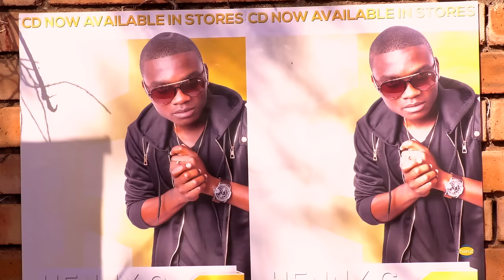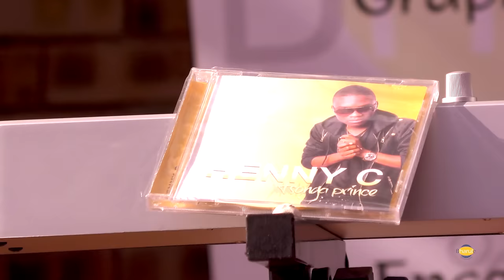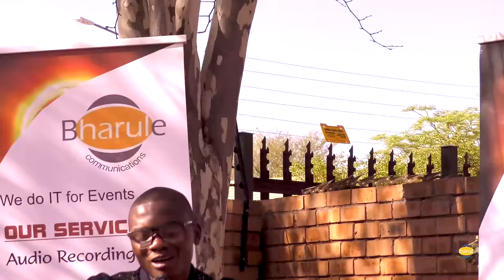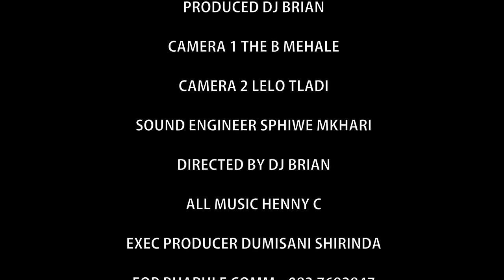ONE ON ONE WITH HENNY C